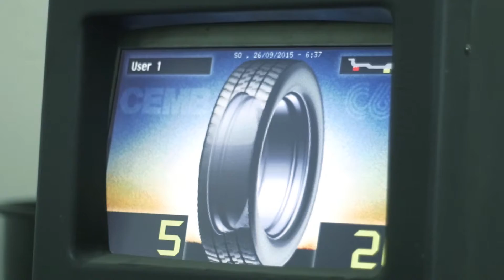Mstar autoservis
Naša firma má dlhoročné skúsenosti s lakovaním, klampiarskymi prácami a ručným umývaním vozidiel. Lakujeme a opravujeme nielen vozidlá, ale aj motorky, štvorkolky, bicykle a iné.. Lakujeme v moderných priestoroch a pri striekaní používame najmodernejšie technológie. Ponúkame Vám aj rýchloservis kde zabezpečujeme výmenu bežného spotrebného materiálu na vozidle (brzdy, výmena oleja, riadenie, časti podvozku, žiarovky poistky, filtre, náplne, prevádzkové kvapaliny, čistenie a mazanie chybných kódov). Tak isto u nás ponúkame pneuservis, kde Vám vykonáme demontáž a montáž pneumatík z ráfiku na ráfik, demontáž a montáž kolesa, ako aj lepenie defektu a vyváženie kolies od 13´´ do 20´´. Ponúkame aj odťahovú službu a asistenčné služby.

Mstar s.r.o.
Elektrarenska 4
Bratislava 83104
Slovensko